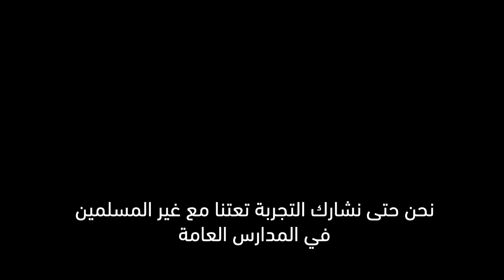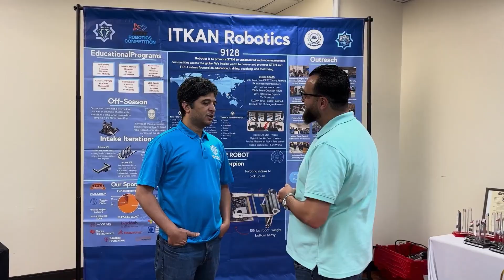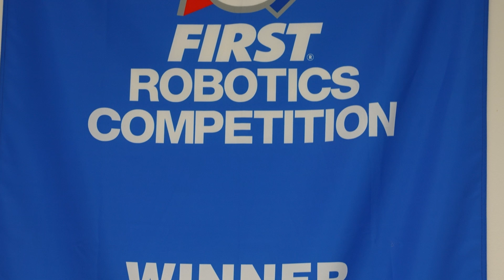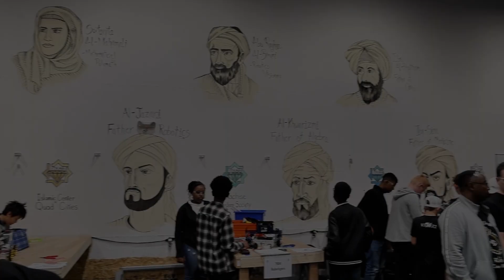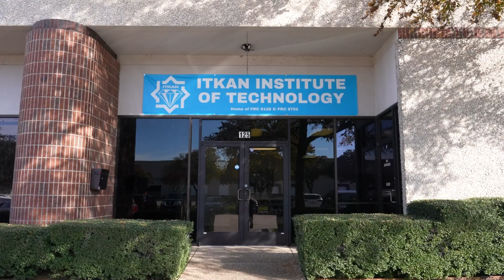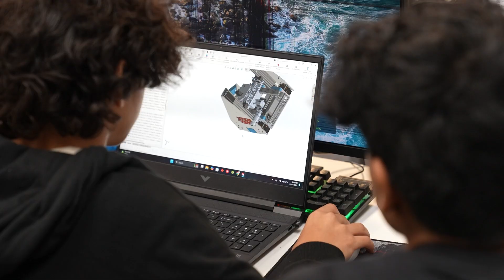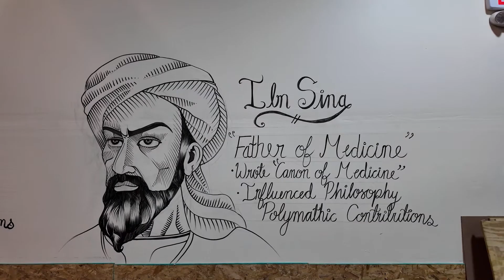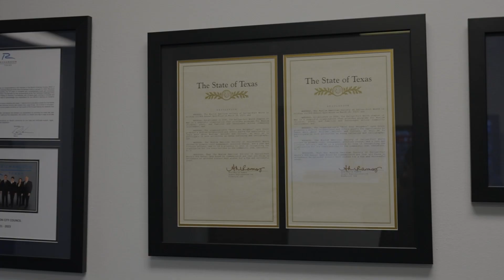بروفيسور مصري يغيّر مستقبل الأطفال في أمريكا بتعليمهم الروبوتات مجانا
اكتشفوا في هذا الفيديو قصة البروفيسور المصري محمد صلاح عبيدة، عالم الأبحاث في إحدى أكبر الشركات الأمريكية، ومؤسس معهد إتقان للتكنولوجيا.
 يُعد معهد إتقان منظمة غير ربحية تهدف إلى تعزيز التعليم في مجالات العلوم والتكنولوجيا والهندسة والرياضيات (STEM) بين الشباب، خاصة في المجتمعات العربية والإسلامية في الولايات المتحدة وحول العالم.
من خلال تأسيس أكثر من 35 مركزًا داخل امريكا، يسعى البروفيسور عبيدة إلى إحياء الدور النهضوي للمساجد عبر تقديم برامج تعليمية متقدمة في التكنولوجيا والروبوتات، مما يساهم في تمكين الشباب من تطوير مهاراتهم التقنية والقيادية.
يستهدف البرنامج الفئات العمرية من 7 إلى 18 عامًا، حيث يتلقى المشاركون تدريبًا على يد خبراء عرب ومسلمين يشغلون مناصب رفيعة في مجالاتهم وخصوصا في مجال الروبوتات والتي تعتبر هي التقنية العالمية للمستقبل. يُعد هذا البرنامج من أبرز المبادرات التعليمية التي يمكن تطبيقها في مختلف دول العالم، بهدف إعداد جيل مبدع ومبتكر في مجالات التكنولوجيا الحديثة.